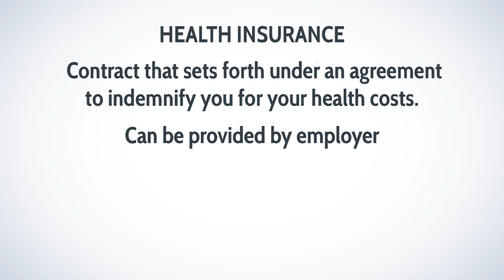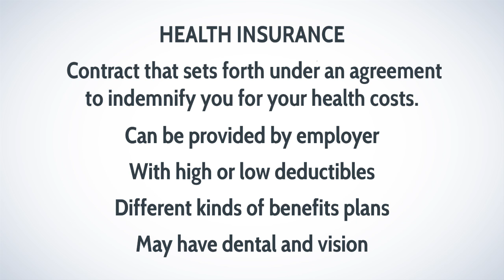Healthy Con$equence$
Medical bills are the number one reason for personal bankruptcy, so take a look at your health insurance options before deciding against coverage. Health insurance helps defray the costs of medical care and is provided through your employer, or bought personally through health care exchanges. Premiums, deductibles, co-pays, and the option for dental and vision coverage are all costs associated with health insurance. Flexible Spending Accounts and Health Savings Accounts are both great tax-advantaged health insurance options. To learn more about this blog post follow this